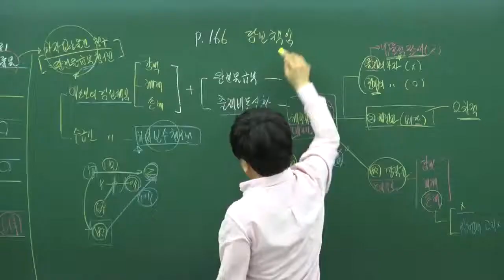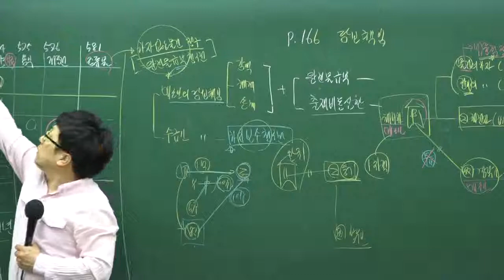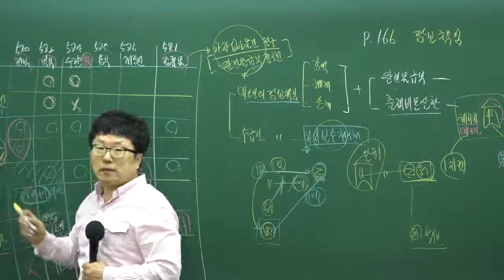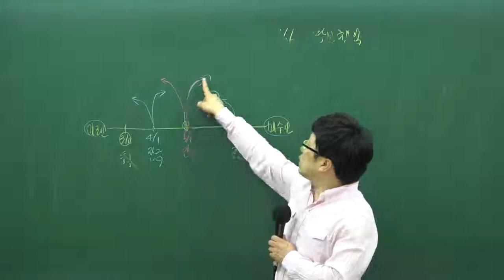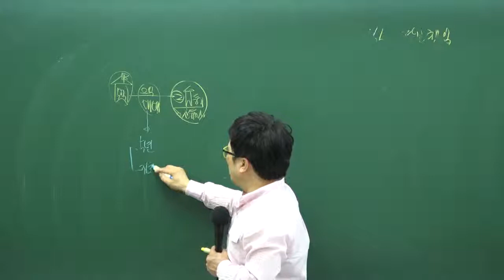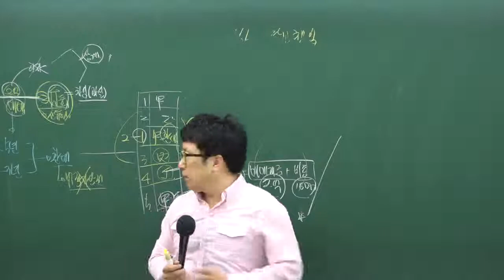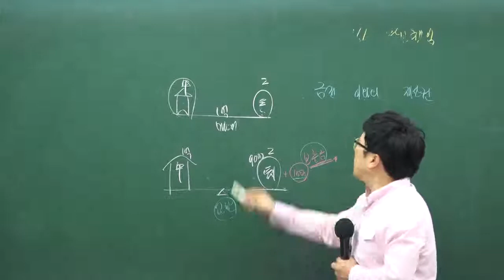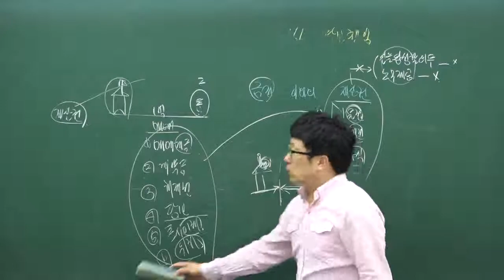[민법21강-담보책임]구리,남양주공인중개사학원 공인중개사 민법및민사특별법 무료인강 박기인교수님 추천